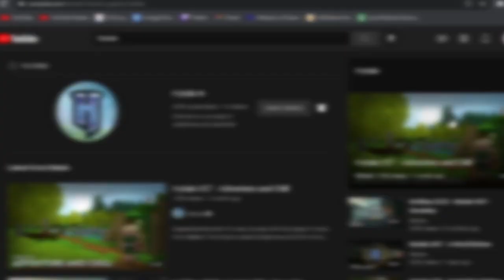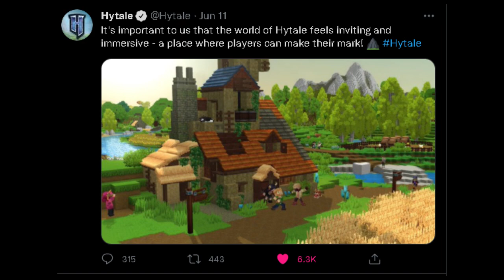Hytale's Delayed And How It Affected Me | Hytale's Delay Changed Me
Hytale's Delay Changed Me...
I'm gonna tell you guys how the Hytale delay changed me and how I will adapt to this Hytale delay. Is the game dead?! No way! It's not dead. I also love Minecraft because Minecraft is good. Play Minecraft!

All content owned by TheCh0pper (Family Friendly + No Swearing)
Topics Covered in This Video Or Search Keywords :
hytale trailer
hytale gameplay
hytale release date
hytale news
hytale ost
hytale music
hytale reaction
hytale beta
hytale announcement trailer
hytale animation
hytale all mobs
hytale all gameplay
hytale ai
hytale adventure and chill
hytale android
hytale at e3
hytale beta gameplay
hytale building
hytale beta release date
hytale blog post
hytale bedwars
hytale brasil
hytale bosses
hytale combat
hytale channel
hytale captainsparklez
hytale cancelled
hytale combat gameplay
hytale canadian flash
hytale console
hytale character creator
hytale c'est quoi
hytale delayed
hytale download
hytale dantdm
hytale dead
hytale dragon
hytale demo
hytale developer
hytale development hell
hytale e3
hytale ep 1
hytale e3 2021
hytale elements
hytale early access
hytale español
hytale episode 1
hytale everything we know
hytale fight
hytale fan music
hytale footage
hytale free or paid
hytale feran
hytale farming
hytale free to play
hytale fr
hytale gameplay ep 1
hytale gameplay android
hytale game
hytale gameplay trailer
hytale game fest
hytale gameplay footage
hytale gameplay reaction
hytale hub
hytale hypixel
hytale house
hytale how to play
hytale how to download
hytale human vs ai
hytale house building
hytale height limit
hytale is dead
hytale in minecraft
hytale is bad
hytale interview
hytale ip
hytale ios
hytale intro
hytale is out
i played hytale
hytale jeracraft
jet hytale
hytale jazzghost
hytale ja foi lançado
hytale ja lançou
hytale jak pobrać
hytale jazz
mikecrack jugando hytale
hytale kweebec corner
hytale kweebec
hytale kweebec village
hytale kickstarter
will hytale kill minecraft
hytale beta key
kapan hytale rilis
hytale kiedy
hytale lofi
hytale loop
hytale lore
hytale lets play ep 1
hytale like games
hytale let's play
hytale leaks
hytale live
джет hytale
hytale minecraft
hytale mod
hytale mobile
hytale mobs
hytale modpack
hytale minecraft mod
hytale magic
hytale news we're sorry
hytale new gameplay
hytale news 2021
hytale new trailer
hytale new adventure
hytale new update
hytale name reservation
hytale official
hytale ost - traveling band
hytale on mobile
hytale outlanders
hytale official trailer
hytale ocean
hytale ost kweebec village
como baixar o hytale
hytale gratis o de pago
hytale pvp
hytale ps4
hytale planets
hytale part 1
hytale price
hytale podcast
hytale piano
hytale playable races
hytale que paso
hytale quando vai lançar
hytale que es
hytale quando esce
hytale quebec corner
quando uscirà hytale
quand sort hytale
q paso con hytale
hytale review
hytale release trailer
hytale rant
hytale riot games
hytale races
hytale reaction dantdm
hytale soundtrack
hytale summer game fest
hytale server
hytale skyblock
hytale song
hytale skeleton battle
hytale skywars
hytale snowfall
hytale trailer reaction
hytale technoblade
hytale traveling band
hytale trailer 2
hytale thirtyvirus
hytale trailer music
hytale tommyinnit
hytale update
hytale update 2021
hytale ui
hytale username reservation
hytale uscita
hytale ultimas noticias
hytale vs minecraft
hytale vr
hytale varun
hytale vs roblox
hytale videos
hytale vs
hytale village
hytale vs minecraft meme
hytale weapons
hytale world
hytale what happened
hytale wilds
hytale when
hytale world generation
hytale will never release
hytale when is it coming out
hytale xbox one
hytale xbox
xqc hytale
xanderhal hytale
xokas hytale
hytale youtube
hytale ya salio
hytale nasıl yüklenir
hytale timon y pumba
hytale zones
hytale zone 5
hytale zone 3
hytale zone 2
hytale zone 4
zet 22 hytale
hytale ne zaman çıkacak
hytale zona 3
hytale 100 days
hytale music 1 hour
hytale traveling band 1 hour
hytale survival ep 1
hytale bölüm 1
hytale 2023
hytale 2021
hytale 2022
hytale 2021 gameplay
hytale 2b2t
hytale 2021 trailer
hytale 2021 release date
hytale 2024
minecraft 2 hytale
hytale zona 2
hytale 2
hytale 3d ores
hytale 50 things
hytale zona 5
CREDITS :
CHANNEL NAME : Rey